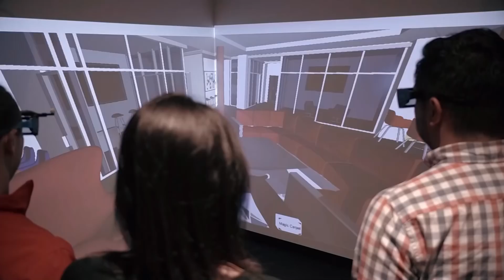Someone You Should Know, Suffolk Construction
What do smart labs, virtual caves, and huddle walls all have in common? Chris Mayer, chief innovation officer, Suffolk Construction, tells Peggy Smedley about Suffolk’s vision for technology in construction.